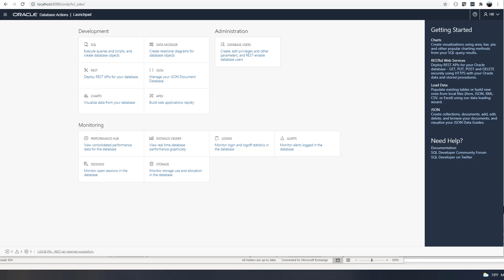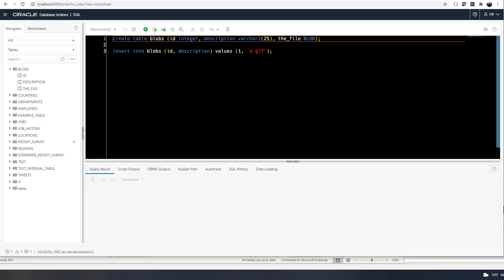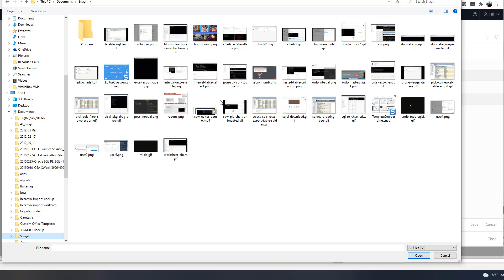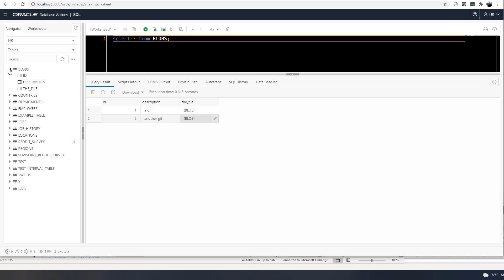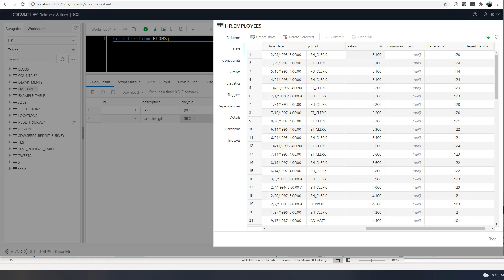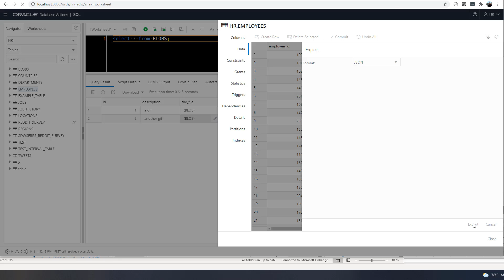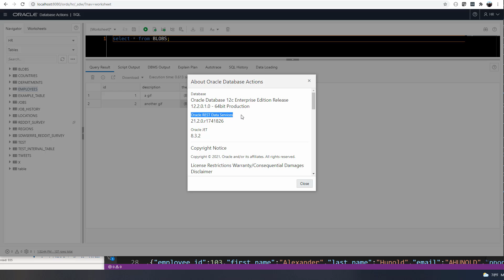Working with your Oracle Tables in Database Actions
How to view BLOBs, insert and update rows, and a brief tour of filters, the single record viewer, sorting columns, and downloading your table data to local files (csv, json, insert statements, etc).

Database Actions, formerly known as SQL Developer Web, is a single page application that puts the Oracle SQL Developer desktop experience - in your browser!

See how to do an ORDS install and use Database Actions for the first time